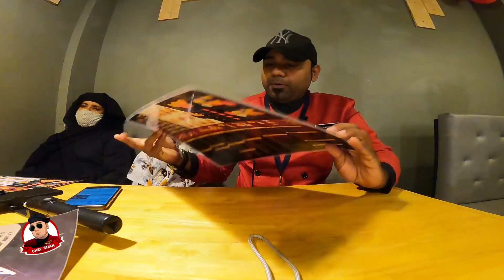ഇത്രയും വലിയ കോഴി നിറച്ചത് ഒറ്റയിരുപ്പിന് കഴിക്കാൻ പറ്റുമോ😲